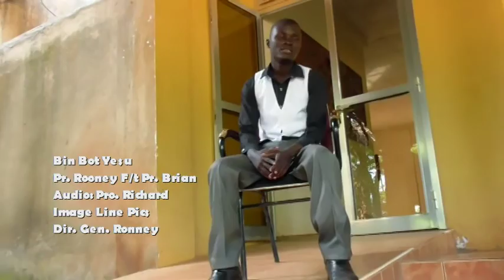Bin Bot Yesu- Pastor Brian ft Pastor Ronnie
Bin Bot Yesu- Pastor Brian ft Pastor Ronnie official video out shot by Pro Ronnie, audio by Richard and Uploaded by Doctor Freddie courtesy of Star Camp Events.